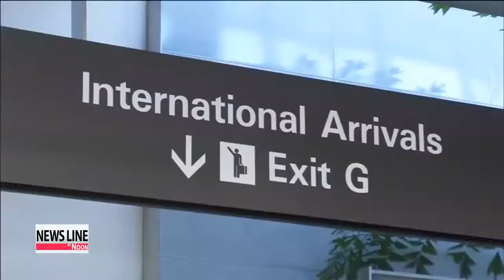Newman says North Koreans seem to have misinterpreted his curiosity